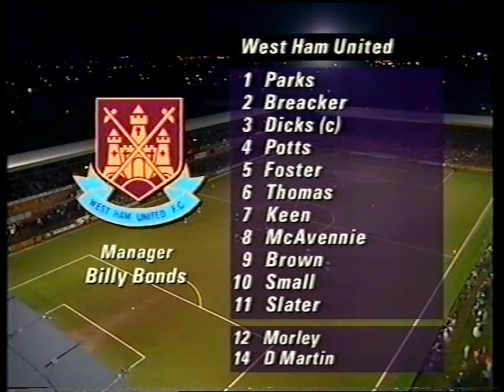1991/92 - Wrexham v West Ham (FA Cup 4th Round Replay - 4.2.92)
Commentary by Tony Gubba